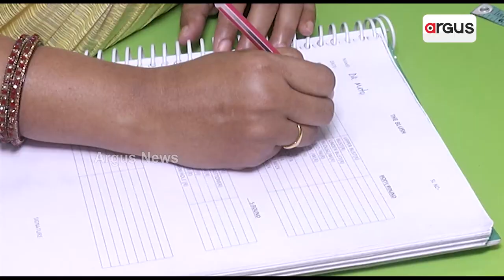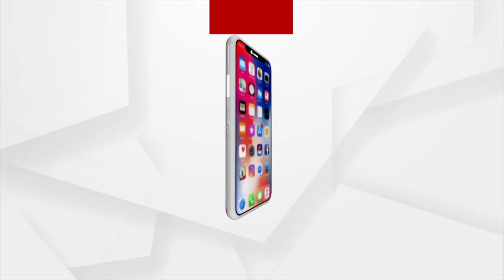Watch To Know About The Unique Boutique In Bhubaneswar